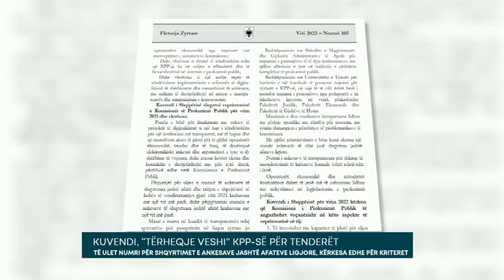KUVENDI, “TËRHEQJE VESHI” KPP-SË PËR TENDERËT